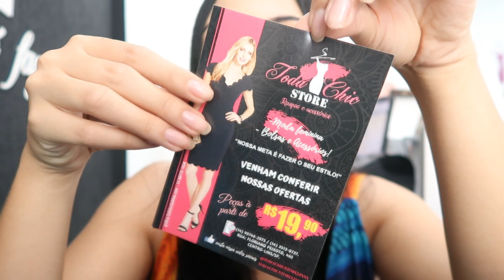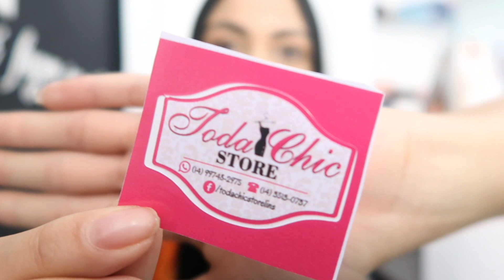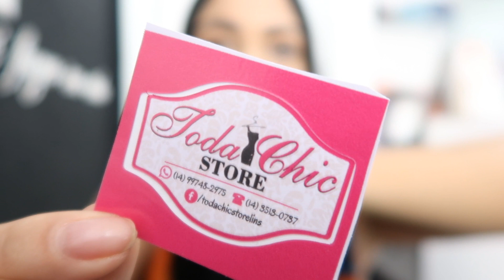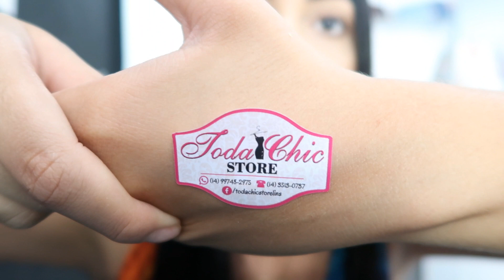DICAS : ETIQUETA ADESIVA COM A LOGO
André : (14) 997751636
Quer me Enviar Algo , ou Parcerias ?